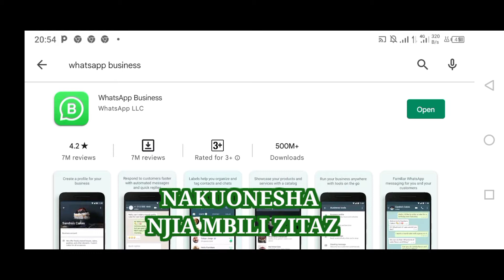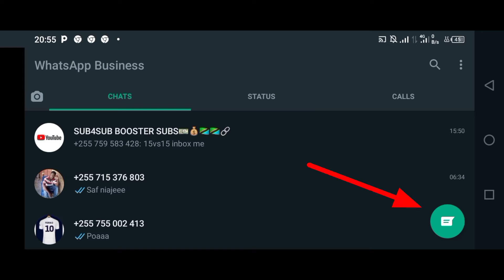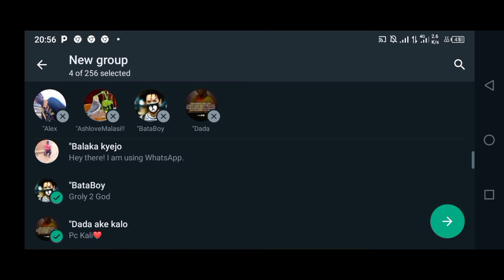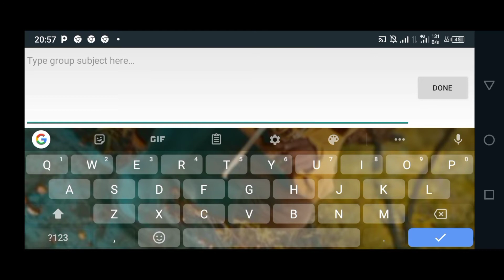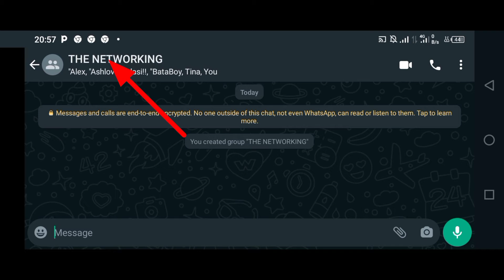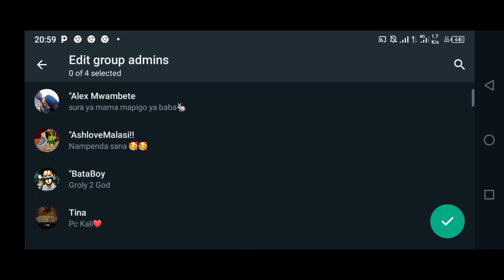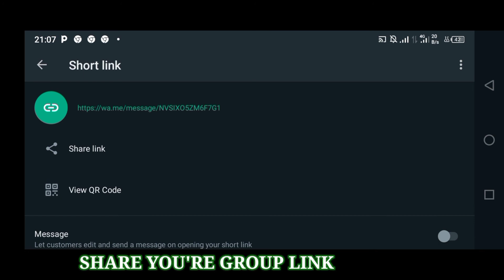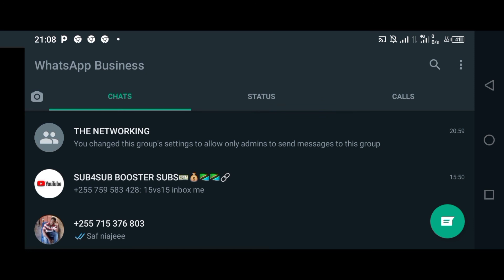Jinsi ya kutengeneza pesa kupitia Whatsapp | how to make money online with whatsapp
Video hii nomeelekeza Jinsi ya kutengeneza pesa kupitia Whatsapp | how to make money online with whatsapp